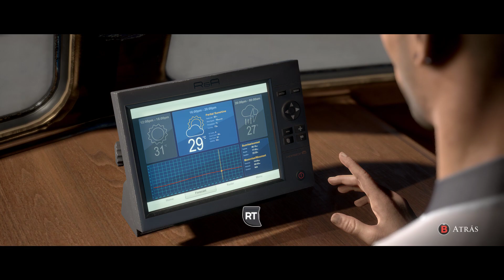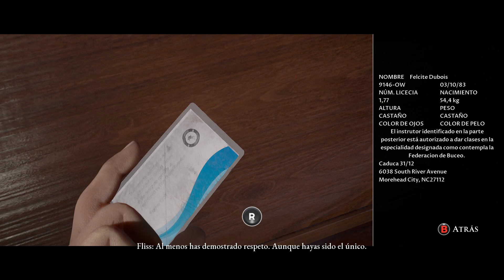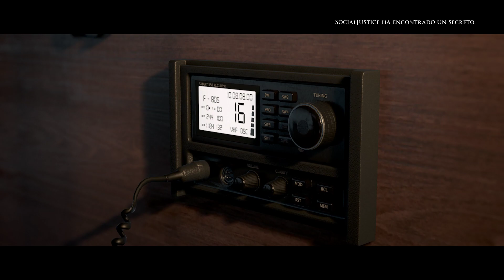The Dark Pictures Anthology Man of Medan Multi Ft.@ivanraca FHD 60fps//100% Español // Steam Pc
La antología The Dark Pictures es una serie de juegos independientes de terror cinematográfico con decisiones que pueden jugarse en línea con un amigo. En Man of Medan, cinco amigos se embarcan en una excusión para bucear. Conforme avanza el día, su viaje se tornará más siniestro.
RESEÑAS RECIENTES:
Variadas (24)
RESEÑAS GENERALES:
Mayormente positivas (6,538)
FECHA DE LANZAMIENTO:
29 AGO 2019
DESARROLLADOR:
Supermassive Games
EDITOR: